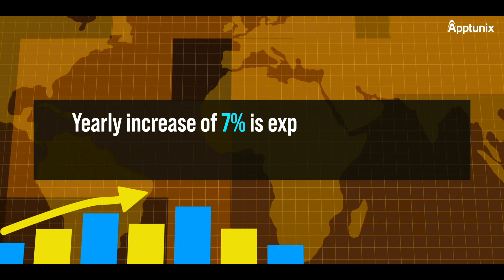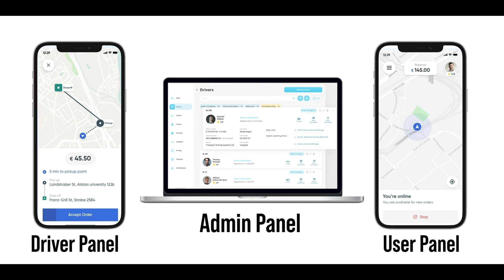How to Make Driver Hiring App | Online Driver Hiring App | On Demand Driver Hiring App Development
Are you interested in developing a Driver Hiring App for your business? To Schedule a free demo call.

Discover how teaming up with Apptunix can transform your vision into an exceptional app, seamlessly integrating functionality, design, and user-friendly features.

Come along on this transformative journey – your pathway to triumph in the driver-hiring app industry! If you're considering building your driver-hiring app from scratch, this video is for you. Tune in to uncover all the details!

Delve into the dynamic driver hiring specialized panels designed for all app users:

1. Admin App,
2. Driver App, and
3. User App.